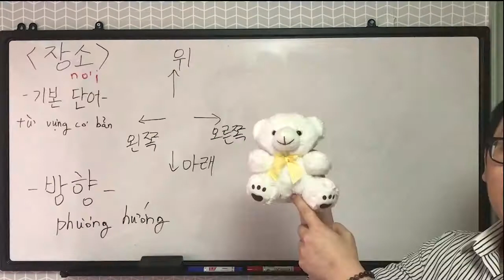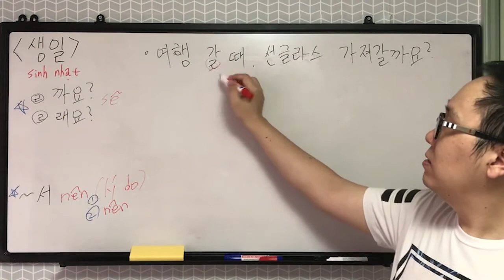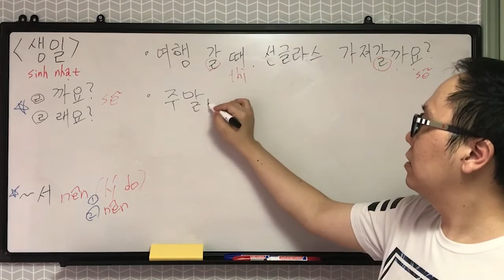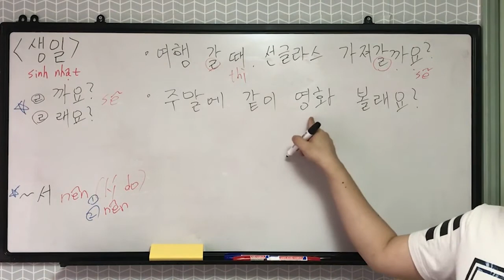[Thay Teddy] Chúng ta học tiếng hàn (우리 한국어 공부해요) ★생일 4